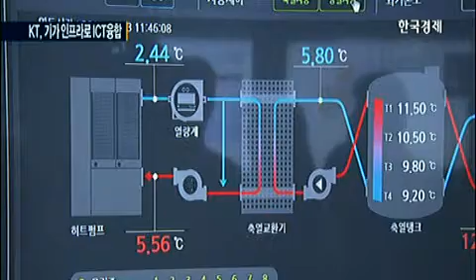황창규 회장 "기가(GIGA)로 4차 산업혁명 이끈다"